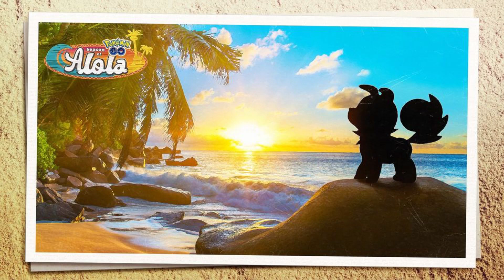Pokemon第九世代來！《寶可夢 朱紫》預告片猜測分析！新Pokemon系統？第七世代阿羅拉地區Pokemon Go登場！｜Pokemon 大消息2022🔥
Pokemon 大消息2022🔥廣東話講解
Pokemon第九世代來！《寶可夢 朱紫》預告片猜測分析！Pokemon 朱紫 預告片分析！寶可夢 朱紫 御三家（Pokemon第九代御三家）第九代草系御三家新葉喵、第九代火系御三家呆火鱷、第九代水系御三家潤水鴨！新葉喵進化形態、呆火鱷進化形態、潤水鴨進化形態未開放！寶可夢 朱紫 角色服裝！新Pokemon系統 寶可夢 朱紫 新系統、寶可夢 朱紫 新傳說寶可夢、寶可夢 朱紫新寶可夢期待！寶可夢 朱紫 新神獸會在Pokemon Go  第九世代？《寶可夢 朱紫》預告片廣東話分析！

第七世代阿羅拉地區Pokemon Go登場！相信第七世代阿羅拉地區資訊2022年3月1日還有！岩狗狗、卡璞鳴鳴、小篤兒、心鱗寶首次登場！卡璞鳴鳴是阿羅拉守護神（卡璞蝶蝶、卡璞哞哞、卡璞鰭鰭、卡璞熊熊）以及阿羅拉地區傳說寶可夢！Pokemon Go 岩狗狗進化形態鬃岩狼人（有白晝鬃岩狼人、黑夜鬃岩狼人、黃昏鬃岩狼人）Pokemon Go黃昏鬃岩狼人🤩🤩！Pokemon Go 日月神獸公開？

00:00 第七世代阿羅拉地區Pokemon Go登場！
01:54 Pokemon第九世代來！《寶可夢 朱紫》預告片分析！

想看更多影
😁支持、鼓勵我💪💪!